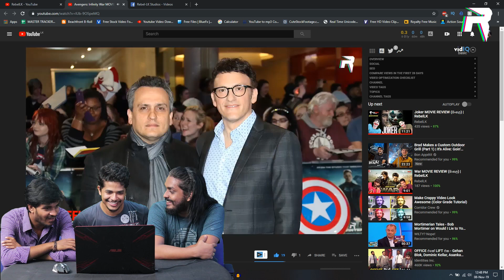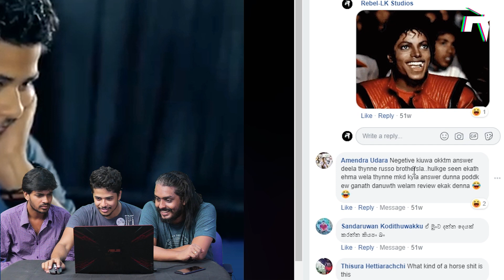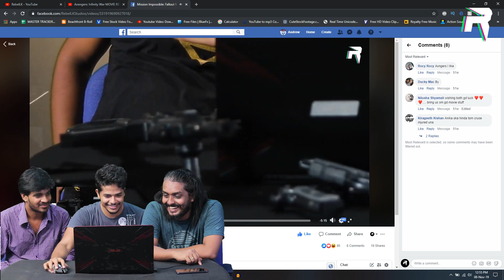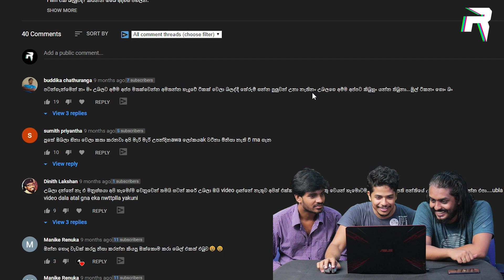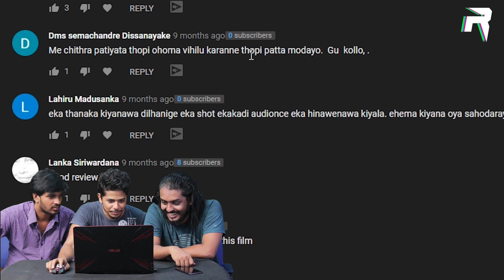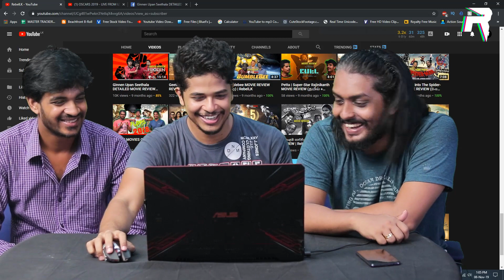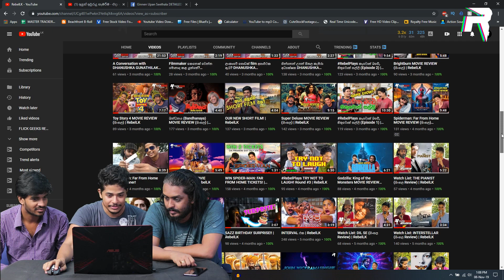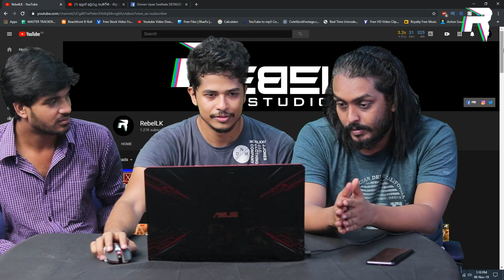අපිට දැන් අවුරුද්දයි! | RebelLK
අවුරුද්දක් තිස්සේ මේ channel එකේ ආතල් ගන්න අපි, ඔන්න අපේ පරණ video වල හොඳ comments කියවන්න හිතුවා 😂😂😂😂